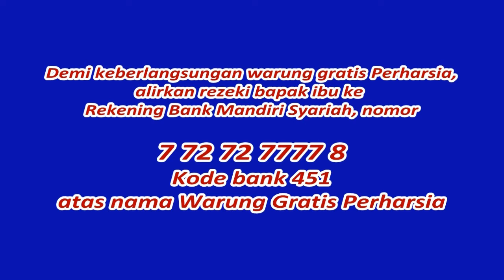496, Jamaah Haji RSI Aisyiyah Malang 1439 H tiba di Malang 05 September 2018